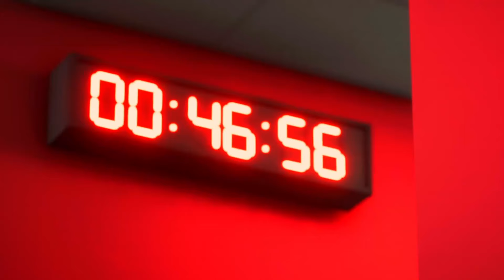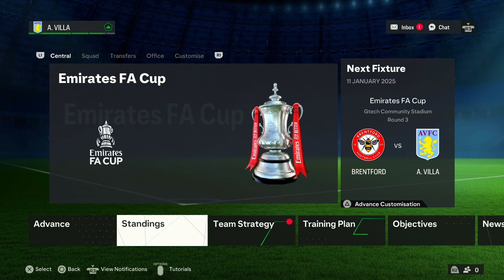A £50,000,000 midfield STAR joins Aston Villa! Ep4 S2 (EA FC 24 career mode)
Welcome to a brand new EA FC 24 Aston Villa career mode, episode 4 series 4 video!

In episode 4, i’ll take you on a journey through my management of one of the most up and coming teams in the Premier League this season. The goal is to build a championship-winning team, but with the team flying high in real-life, the pressure will be on my shoulders immediately!

Join me as I make strategic player transfers, select my squad, and navigate my way through the first few matches of the season. I’ll be sharing my thought process, analysing game data, and taking you behind the scenes of what it takes to manage a top-tier football team.

Throughout the video, you'll see some incredible gameplay footage of the team in action. I’ll be showcasing the best goals, stunning saves, and thrilling moments from my matches against some of the toughest opponents in the league.

If you're a fan of football, sports management, or Aston Villa, this is a video you won't want to miss!